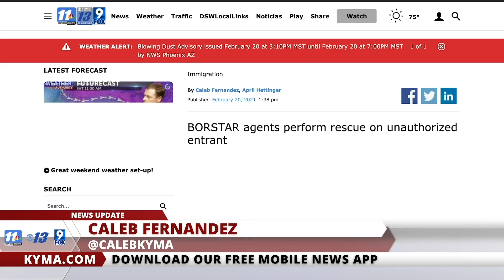25 passenger accident update cloned IID truck for stash house and Maricopa County audit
25 passenger accident update cloned IID truck for stash house and Maricopa County audit